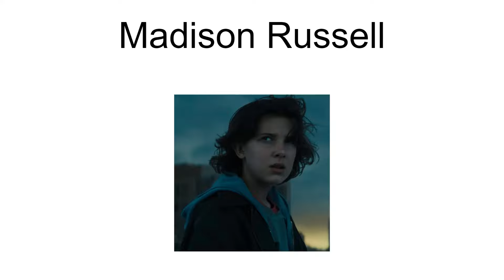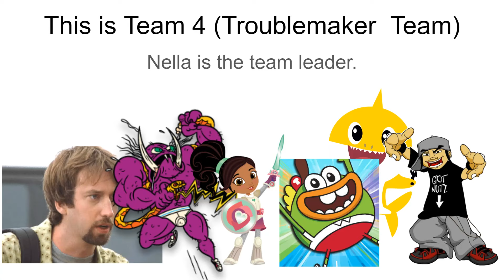Plans for Character Eradication VI: In the Wilderness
If you're wondering what song I was using: I was using Anikdote - Turn It Up.